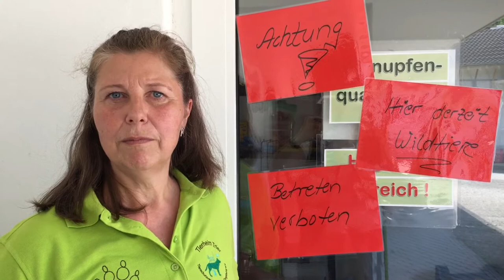Tierheim Trier in Not: Wildtiere als Sondergäste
Video: Marion Maier